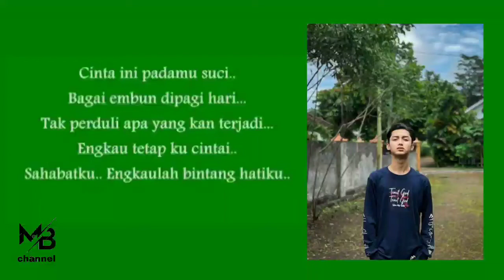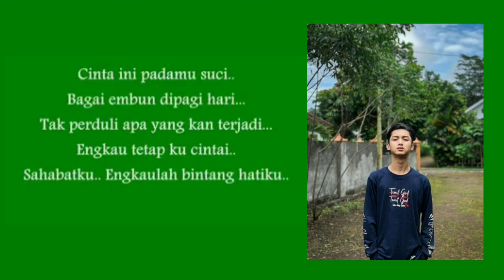sahabat ku engkau bintang dihatiku (lirik) - Sholawat syubbanul muslimin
vidio Sholawat + lirik bertujuan untuk mempermudah kita sebagai pendengar mengikuti Sholawat nya.

saya ucapkan banyak terimakasih.Kepada kalian yang sudah menonton vido ini, yang sudah melihat channel youtube saya .Dan jangan lupa suport saya
Kalau ada request sholawat lain boleh langsung hubungi saya.

Copyright music dan gambar. Sebelum anda bertindak lebih jauh saya mohon hubungi kontak alternatif media sosial saya di bawah ini, untuk menghubungi saya, saya akan segan dan bersedia membenahi kesalahan saya atau memperbaiki video yang berisi Copyright music atau gambar yang merugikan Anda.

TERIMAKASIH